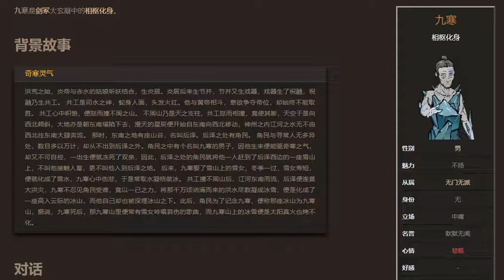剑冢-九寒-寒山空鸣 太吾绘卷 BGM The Scroll Of Taiwu OST